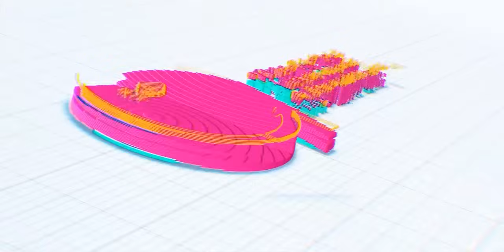ሁሉም ሊሰማው የሚገባ || ‘እኛ የመንግስት ተላላኪዎች አይደለንም!’ ብፁህ አቡነ ኤርሚያስ || ሙሉ ንግግራቸው!